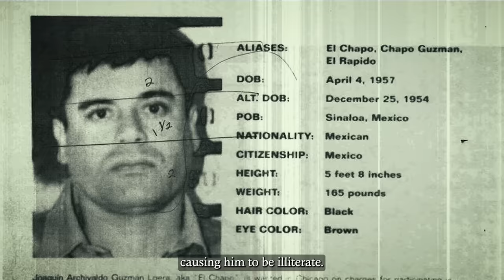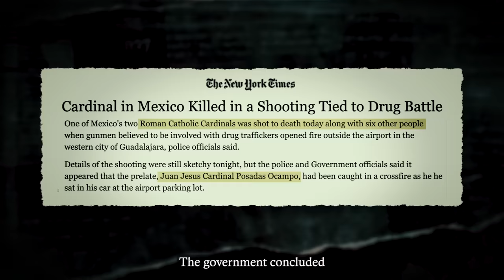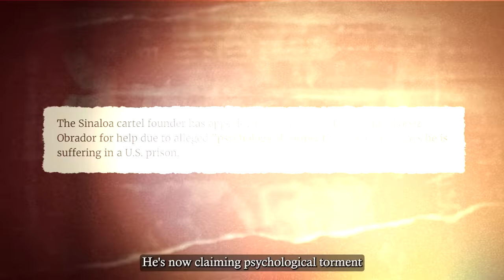El Chapo's Letter Exposes Him Planning Supermax Escape, AGAIN..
Rob the El Chapo Escape fears are not unfounded he tunneled out of the last Mexican prison where he was locked up and road to freedom on an underground motorcycle.

Certainly the most talked about family in the Sinaloa cartel is the Guzman family and its notorious leader El Chapo.

Narco Kings, Crime Bosses, and Cartel Leaders are meant to dedicate their lives to the underground criminal world. Their story and legacy live on, but they usually don't get to tell it.

Being a part of a criminal organization well-known for violence and illegal conduct will only land you in two places: you either die in a shoot-out with rival gang members or military pursuits. Then, if you're captured, you're destined to spend the remainder of your life behind bars.

Even the most notorious of crime bosses, like El Chapo, cannot escape this fate, even though he did try escaping from prison TWICE. Now, locked away in a top security prison in the United States, the former Cartel Leader is concocting his plan for the third escape. They say the third time is the charm. Will El Chapo FINALLY succeed?